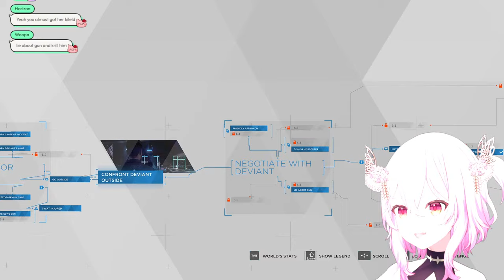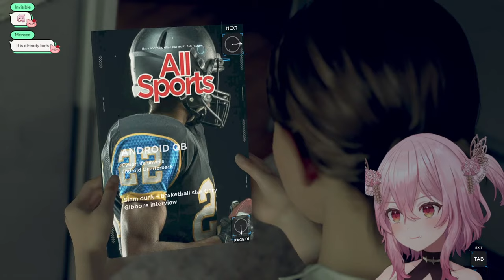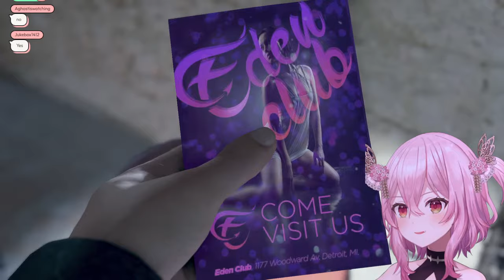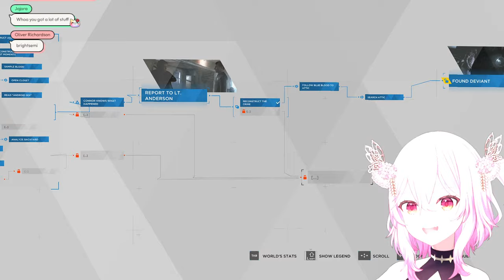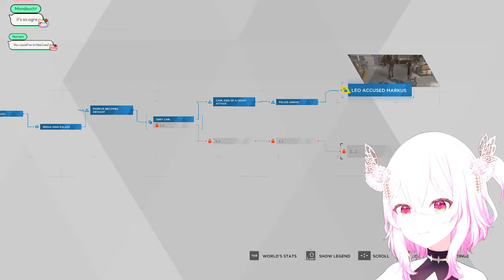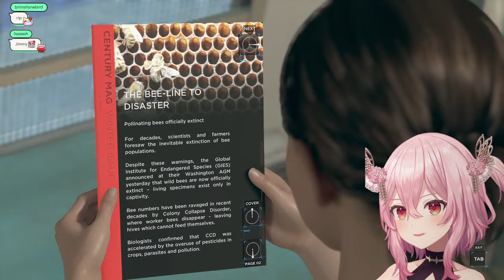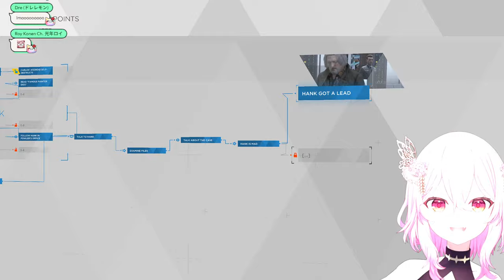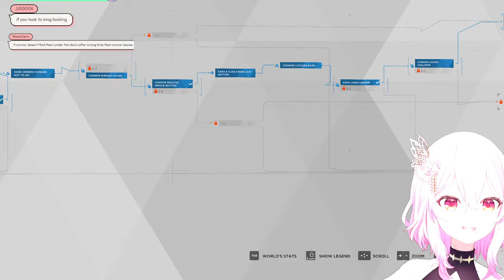【DETROIT: BECOME HUMAN】FIRST TIME IN DETROIT🤖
None this stream! If you'd like to support me, consider checking out my membership or voice packs! Thank you so much!

✿ Rules ✿
Violators will be banned from the livechat.

 ✧ :-  OBSYDIA MEMBERS  ✧ :-

Credits:
Music bgm and bgm arragements by ikoany
Video production by mrn
Emotes by Chroneco and _universecat